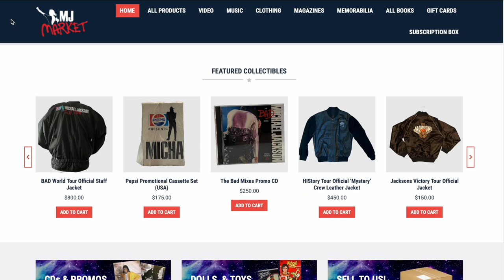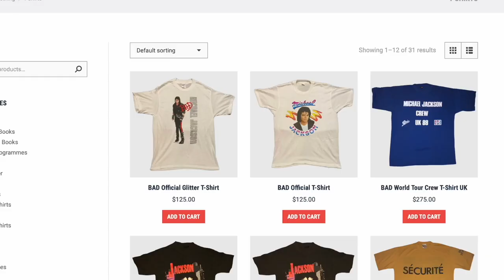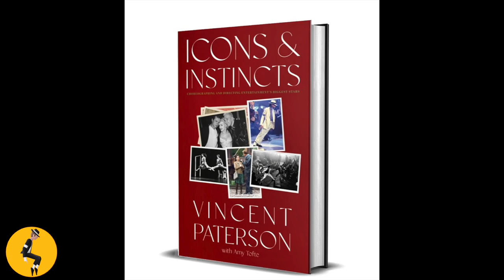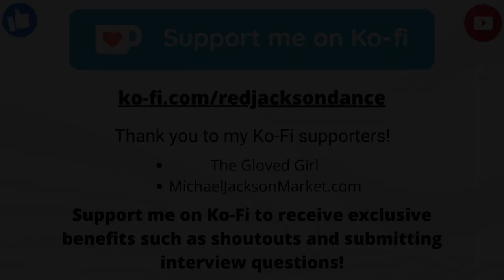Choreographer for MJ & Madonna Explains Creative Process!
In this video, I interview the one and only Vincent Paterson, who has choreographed some of the most iconic works in history, such as Smooth Criminal, The Blond Ambition, Black Or White & Express Yourself. He's collaborated with the likes of Michael Jackson, Madonna, Bjork, Olivia Newton John, Lionel Richie, Paul McCartney, Steven Spielberg, Van Halen & Whitney Houston!

We cover everything from working with Michael Jackson on projects such as Blood On The Dance Floor, Thriller & Beat It, to how Vincent approaches choreographing a project, and even releasing his new book, Icons & Instincts.

DO YOU WANT TO SEND IN A QUESTION FOR MY INTERVIEWEES?

Support The Channel On Ko-Fi & Receive Exclusive Benefits Such As Shoutouts, Watching Videos Early And The Ability To Send In Questions To My Interviewees If You Sign Up To The Memberships.

Purchase Icons And Instincts!

Vincent Paterson's Bio:
Vincent Paterson’s career as a director and choreographer includes creations in film, theater Broadway, concert tours, opera, music videos, television and commercials.
Vincent directed and choreographed Berlin's first original production of the musical CABARET at Bar Jeder-Vernunft, a mirror-tent from 1918. It is the longest running play in Berlin’s history. He directed and choreographed EVITA for Vienna’s Ronacher Theater.
As a director and choreographer, Vincent created many works for Madonna and Michael Jackson including Madonna's BLOND AMBITION TOUR (on which the film, TRUTH OR DARE is based), and her legendary Marie Antoinette VOGUE performance for MTV and the choreography for her videos EXPRESS YOURSELF and VOGUE. For Michael Jackson, with whom he worked for over 15 years, Vincent created the BAD TOUR, as well as SMOOTH CRIMINAL and BLOOD ON THE DANCE FLOOR and multiple other Jackson music videos and live performances, from Michael’s Grammy Award appearance to the SUPERBOWL HALFTIME SHOW.
Vincent directed and choreographed the musical sequences in Lars Von Trier's film, DANCER IN THE DARK, winner of the Palme D’or at the Cannes Film Festival.
Among the many films he choreographed are THE BIRDCAGE and CLOSER for director Mike Nichols, EVITA for director Alan Parker, HOOK for Steven Spielberg.
He has worked with a star-studded list of musicians: Madonna, Michael Jackson, Van Halen, George Harrison, Ringo Starr, Paul McCartney, Lee Ann Rimes, Diana Ross, Lionel Ritchie, David Lee Roth, Slash, Whitney Houston, to name a few.
Vincent is featured in the best selling, Smithsonian publication, Masters of Movement: Portrait's of America's Greatest Choreographers. The Swedish award-winning documentary about Vincent’s life and career, THE MAN BEHIND THE THRONE, is being shown internationally.
In September 2022, Vincent released his book ICONS & INSTINCTS with co-author Amy Tofte.

TIMESTAMPS:
00:00 - Intro
01:30 - Start Of Interview
02:36 - Beginning Dancing
05:32 - Lionel Richie
06:57 - Madonna
11:27 - Beat It & Thriller
14:05 - Smooth Criminal
17:20 - Casting Dancers
19:37 - MJ In The 90s
21:00 - Blood On The Dance Floor
21:42 - Sponsor Break
22:29 - What Does Dance Mean To You?
25:08 - Do You Get A Choreographer’s Writers Block?
27:51 - What Guides You?
30:19 - More On Smooth Criminal
32:56 - Icons & Instincts
40:10 - End Of Interview